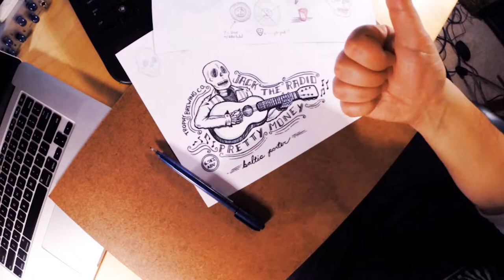PRETTY MONEY: Drawing the Beer Label Art [GEORGE HAGE]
Drawing the PRETTY MONEY Beer Label Art
Artwork by George Hage